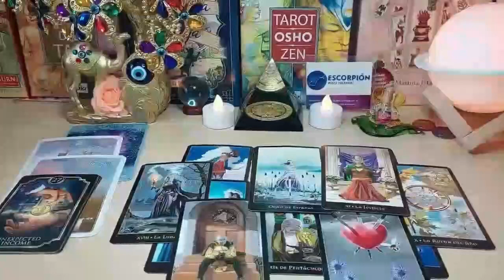ARIES 💗THEY ARE FACING A HARSH TRUTH ABOUT WHY THEY TREATED YOU LIKE THAT!! JANUARY 2024 TAROT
Aries Love
Aries 2024
Aries today
Aries January